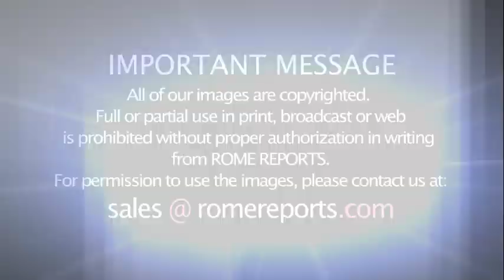“I Am Patrick” docudrama brings Ireland's patron saint to life